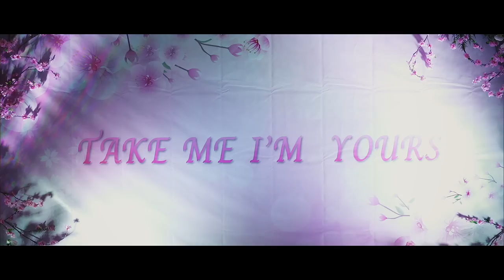The Wedding of Ankur & Jacqui at AVANI Hua Hin Resort & Villas - Thailand (Highlight)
|| Copyright, Korofilms ||
Line : @korofilms